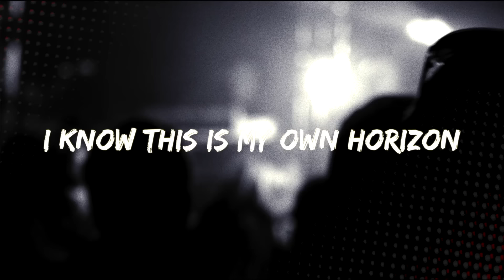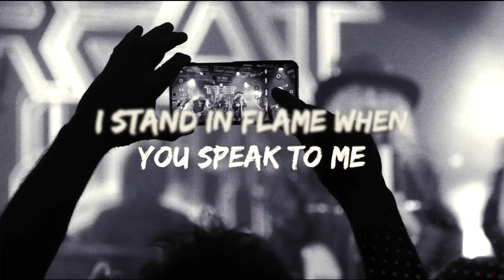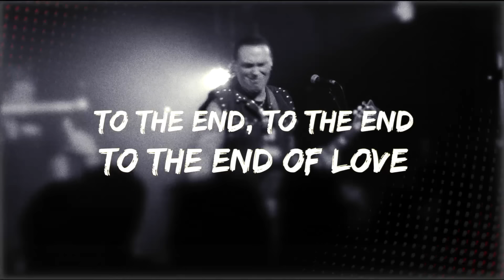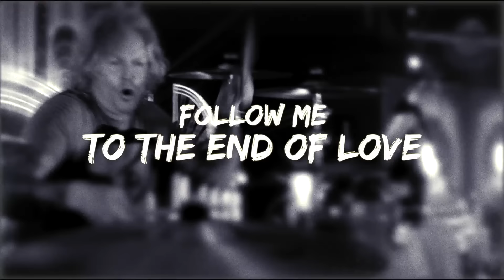Treat - "To The End Of Love" - Official Lyric Video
Video by Anders Fästader.

"The Endgame" Tracklisting:
1.  Freudian Slip
2.  Rabbit Hole
3.  Sinbiosis
4.  Home Of The Brave
5.  Both Ends Burning
6.  My Parade
7.  Wake Me When It’s Over
8.  Jesus From Hollywood
9.  Magic
10. Carolina Reaper
11. Dark To Light
12. To The End Of Love

LINE-UP:
Robert Ernlund - Lead Vocals
Anders ”Gary” Wikström - Guitars, Backing vocals
Patrick Appelgren - Keyboards, Backing vocals
Jamie Borger - Drums, Percussion
Nalle Påhlsson - Bass, Backing vocals

Produced by Peter Mansson